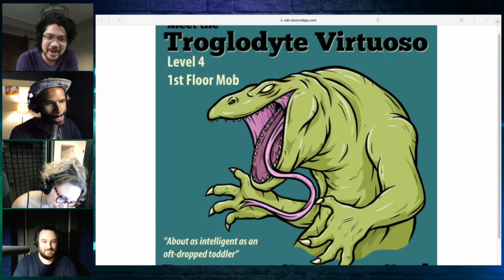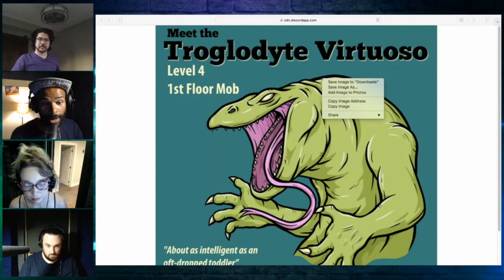SBTL 8-27-20 Request - Dungeon Crawler Carl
The top request for this week has been "Dungeon Crawler Carl" by Matt Dinniman, which is his new series that will be dropping onto the Kindle market in October (but get spoiled on RRL if you can't wait)